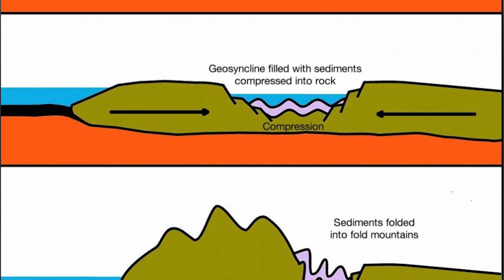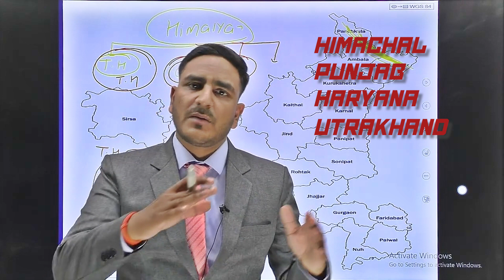"शिवालिक पर्वत: उनका निर्माण | भारतीय शैली का प्राचीन रहस्य" | VIVEK IAS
"शिवालिक पर्वत: उनका निर्माण और महत्व | भारतीय शैली का प्राचीन रहस्य"

Description:
शिवालिक पर्वत, भारतीय महाद्वीप के पश्चिमी हिस्से में स्थित एक विशाल पर्वत श्रृंखला है जो न केवल प्राकृतिक सौंदर्य से भरपूर है बल्कि उनकी ऐतिहासिक महत्ता भी अत्यंत उत्कृष्ट है। इस वीडियो में, हम जानेंगे कि शिवालिक पर्वत कैसे निर्मित हुआ था, उनकी विशेषताएँ और इनका महत्व क्या है।

शिवालिक पर्वत, भारतीय पर्वत, पर्वत श्रृंखला, भारतीय शैली, पर्वतीय सौंदर्य, भारतीय भूगोल, पर्वतीय विज्ञान, भारतीय इतिहास, पर्वतों का महत्व, प्राकृतिक रहस्य, भारतीय सभ्यता, भारतीय पर्वत श्रृंखला